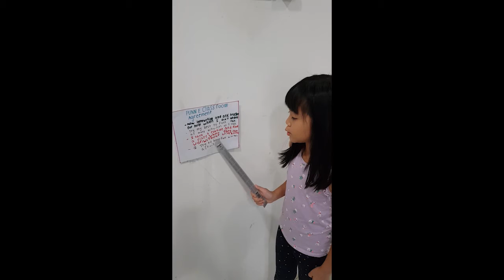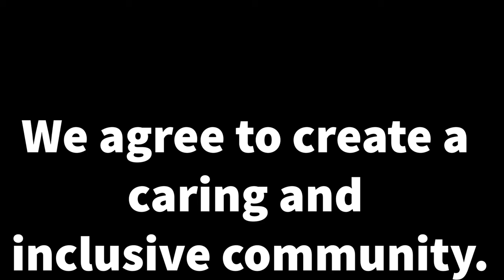G2 Essential Agreement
KIS Grade 2 essential online learning agreement